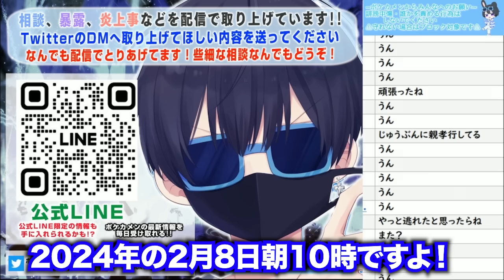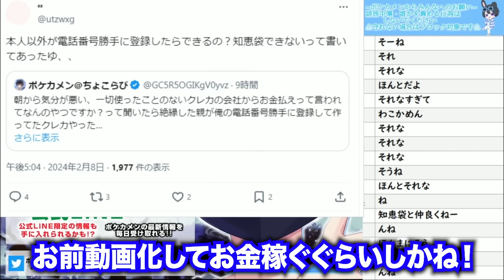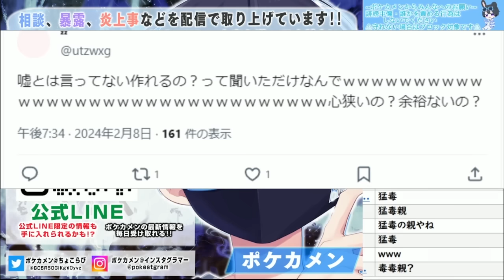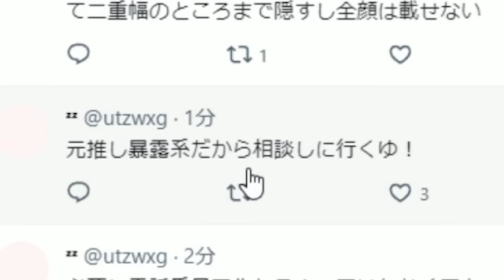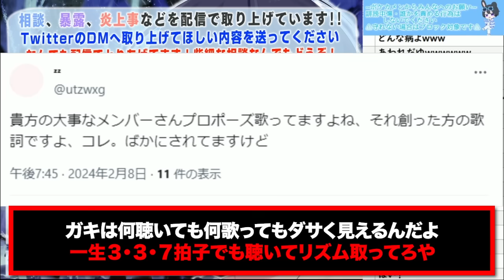助けて…絶縁したはずの毒親にクレジットカード使われてました…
ふざけんじゃないよ！！！！！！